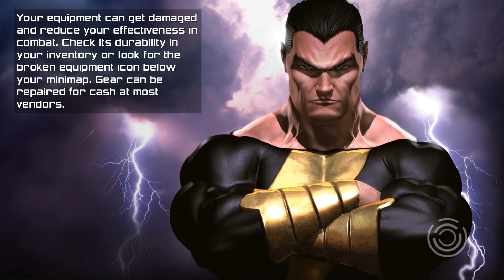The Resurrection of Black Ember - Story Arc 1 Part 3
The NEW Black Ember has to go help the Flash in Gorilla Grodd's Lab.

This series brings back my original character but in name only. A new Hero has been given the name and now sets out to make  it his own. This series provides a guide through the leveling process of 1-30 and learning the Fire Advanced Mechanic and Tanking.

for live Q&A during the series. All videos are VoDs from the streams edited for Youtube.